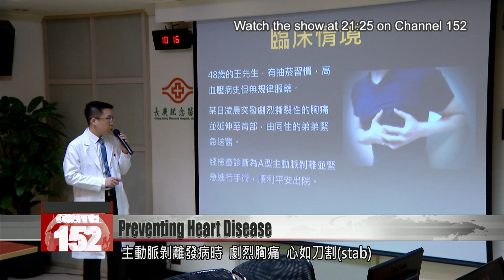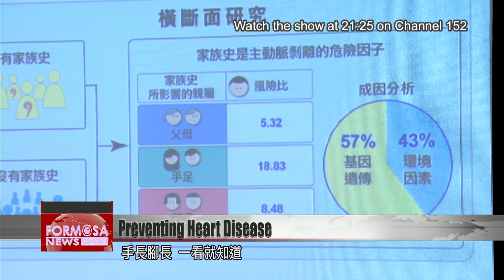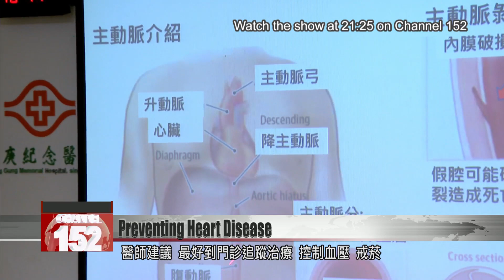New study shows fatal condition aortic dissection has hereditary association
A new study by doctors at Linkou Chang Gung Memorial Hospital shows that a form of sudden cardiac arrest can often have a hereditary cause. Aortic dissection is frequently a fatal condition but is hard to detect early. Doctors found that your risk is much higher if you have a family history. They urge people in that high-risk group to consult a doctor without delay.

Much-loved singer and actor Alien Huang passed away in September, leaving family, friends and fans in shock. Doctors believe he suffered from an aortic dissection, a kind of cardiac arrest. It causes severe chest pains that are like a “stabbing” feeling, and is fatal for half of all patients. It is rarely detected early enough to be treated well. Doctors at Linkou Chang Gung Memorial Hospital now say there are hereditary factors to the disease.

Dr. Chen Shao-wei
Linkou Chang Gung Memorial Hospital
Normally, in the most typical cases, it causes severe chest pains that go right through to the back. Patients often describe it as the most painful sensation they’ve ever experienced. Then we looked at whether a family history of the disease can increase the rate of occurrence, and we found it clearly does. The likelihood of needing a surgical intervention is increased.

Chang Gung doctors examined National Health Insurance data from more than 20,000 patients. They found that having someone in your direct line who suffered an aortic dissection multiplied the risk to you almost sevenfold. It also increased the likelihood of needing surgery, as well as making it more likely you’d be hit earlier in life.

Dr. Chen Shao-wei
Most patients are killed very quickly. It’s not easy to notice symptoms, and come in for preventative treatment. If you know you’re in the high-risk group, we suggest you first consult a specialist doctor. Some hereditary syndromes are obvious to many patients, like MFS or Marfan syndrome: your arms and legs are long. They can tell immediately.

The findings indicate 57% of aortic dissections have a hereditary element, while 43% seem to have environmental causes. They’ve been published in the Journal of the American Heart Association. Doctors urge those with a family history of the disease to seek treatment, especially by lowering blood pressure and giving up smoking.